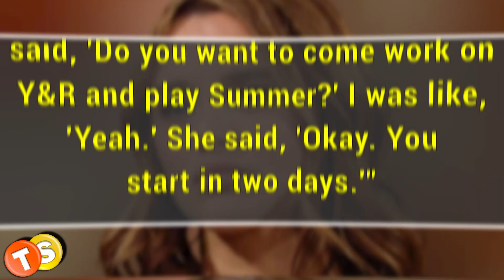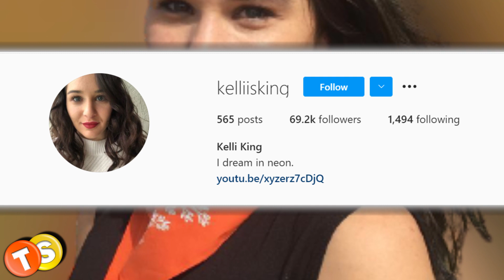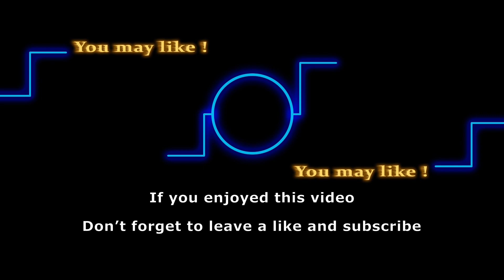Who is Hunter & Joey King’s other sister, Kelli King? Is she an actress too?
Most of you may already know this - Y&R star Hunter King is the elder sister of the famous actress, Joey King. But do you know that they have another sister too? Who is she? Is she an actress like them? Here’s everything you need to know about the King sisters.

Here are some of the shows that we love to follow:
General Hospital
Days of Our Lives
Gold Rush
Street Outlaws
Deadliest Catch